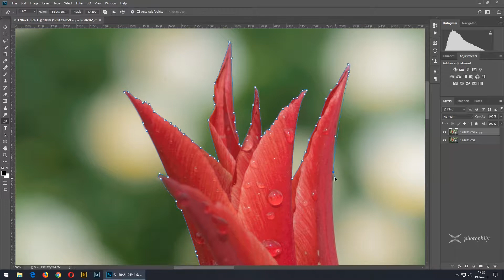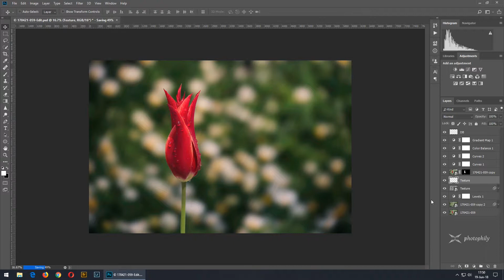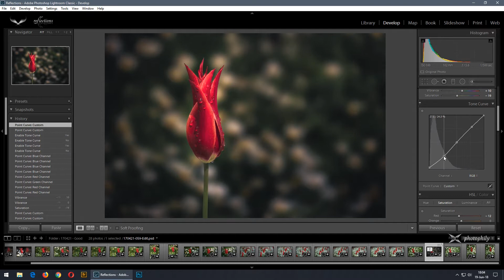Lale: Hızlandırılmış Lightroom ve Photoshop Editi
Bu fotoğrafı 21 Nisan 2017’de çektim ve 19 Temmuz 2018’de işledim. Yani bir yıldan fazla sabit diskimde bekledi.

Bu fotoğraflarınızla sürekli olan birşey. Çalışılmayı bekleyen daha yüzlerce fotoğrafım var. Çünkü fotoğraf işlemek uzun bir süreç. Fotoğrafın üzerinde iyice düşünmek, resme ne yapacağını keşfetmek gerekiyor.

İşin sonunda yine de ortaya çıkan sonucu beğenmemeniz gayet mümkün. Daha önce hazırladığım fotoğraflar üzerinde hala ince ayarlar yaptığım oluyor, hem de sıklıkla. Biz fotoğrafçıların bir çırpıda güzel fotoğraflar yapmamızı sağlayan sihirli formüllerimiz olduğunu sakın düşünmeyin.

Sihirli bir formül yok, kimsede yok. Tüm mesele eğitim, yıllar süren çalışma ve hiç bitmeyen öğrenme süreci.

Bazen bir fotoğrafın üzerinde saatlerce çalışır ve zamanın nasıl geçtiğini anlamazsınız. Bu fotoğrafı işlerken de aynen öyle oldu.

Baştan sona bu videonun süresi 56 dakika. Fakat o zamandan bu yana fotoğraf üzerinde çeşitli düzenlemeler yaptım. Halen düzeltilmesi gereken bazı sorunlar görüyorum ama maalesef zamanım yok.

Bir resmi hiçbir zaman bitirmezsiniz, yarım bırakırsınız, demişler.

Bu fotoğrafı nasıl işlediğime ve düşünce süreçlerine dair daha uzun bir video, muhtemelen bir ders videosu hazırlamayı planlıyorum.

Şimdilik size hızlandırılmış versiyonunu takdim edeyim.

Süleyman Dereköy

ÜCRETSİZ e-kitap: 17 En Yaygın Fotoğraf Kompozisyon Hatası
Hemen indirin 👇